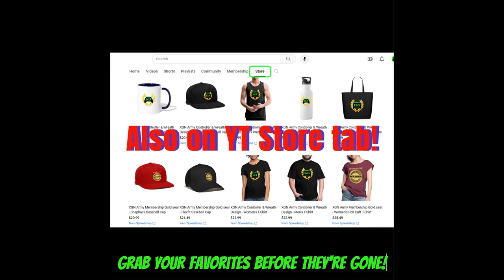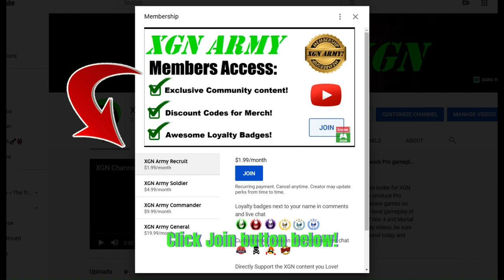Halo 4 MCC Spartan Ops Solo Legendary! Episode 8 / Chapter 5 Glassman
Halo MCC playthrough of H4 Spartan Ops on Legendary solo using Bandana and Acrohophia skulls! Halo 4 Spartan Ops Episode 8 / Chapter 5 Glassman on SOLO Legendary difficulty mode + skulls.
Halo MCC Spartan Ops Invasion (Episode 8), Glassman (Chapter 5) full mission gameplay on XSX.

This progresses the Smooth Operator achievement and other Spartan Ops achievements in Halo Master Chief Collection. Halo 4 Spartan Ops Legendary gameplay on Xbox Series X.